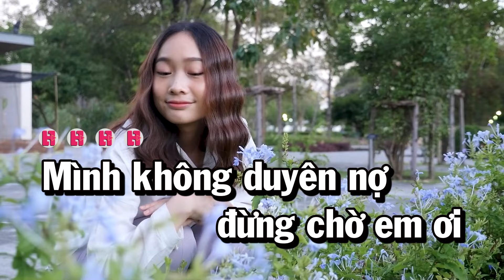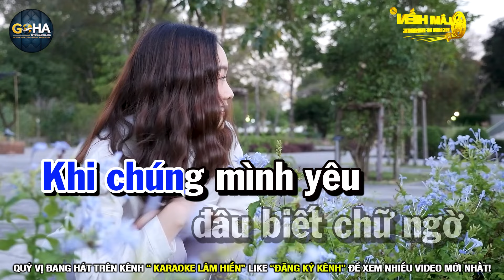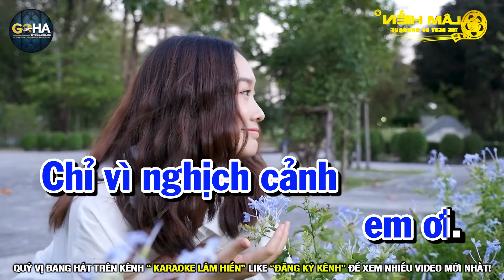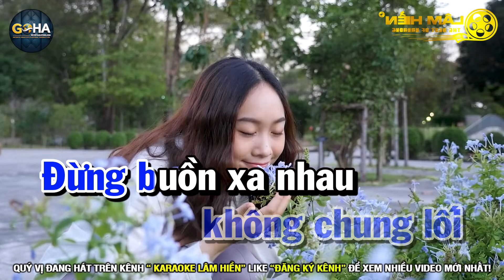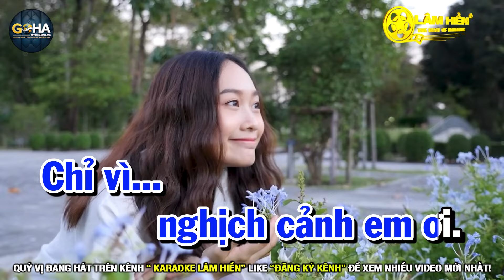Karaoke Vì Trong Nghịch Cảnh Nhạc Sống Tone Nam Dễ Hát I Karaoke Lâm Hiền